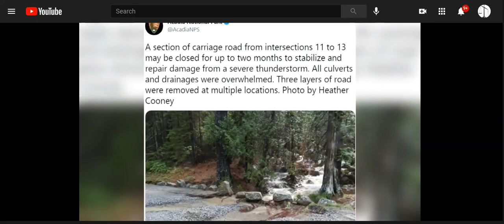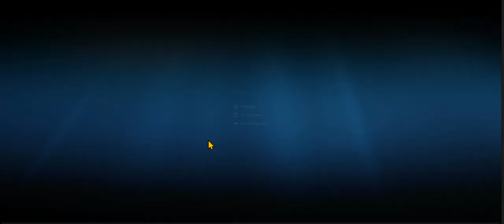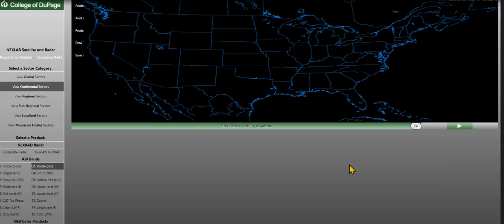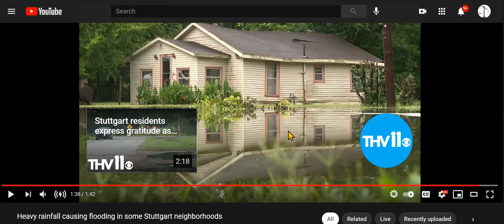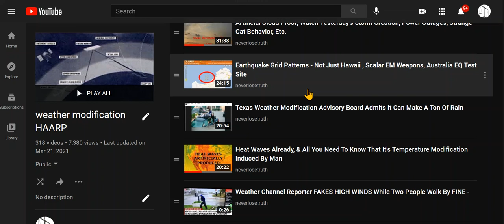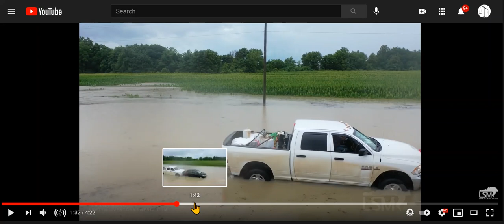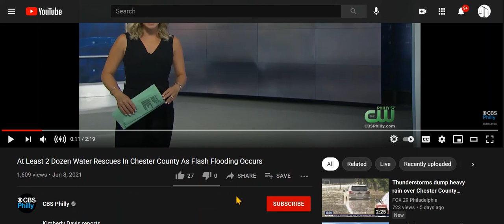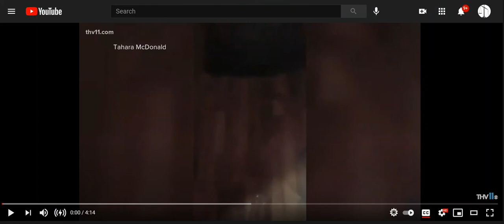Scale Of Flooding, & Destruction In US Over Last Week - MSM Never Seems To Report The Big Picture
If your view of the world is your local bubble, you will never know how close is the US to collapse.